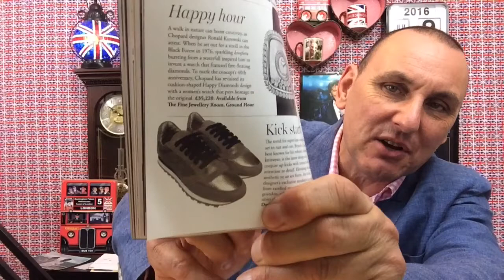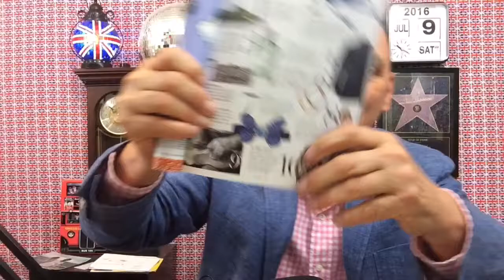United Kingdom Talk Saturday 9th July 2016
Is it cold in your supermarket ?
Jack Phatcua cut in half !
The return of Fidela.
Nice watch.
Homework for Ray Reynolds .
Nasty chocolate.
Missed birthdays.
More expensive than Jimmy Butler's trainers.
Is there a badge for lifesaving ?
No more from Belgium.
Happy birthday Donna, Richard, Stew, Stephanie, Chi, Ann, Matthew, Irving & Chris.